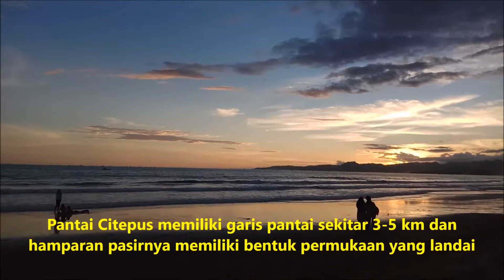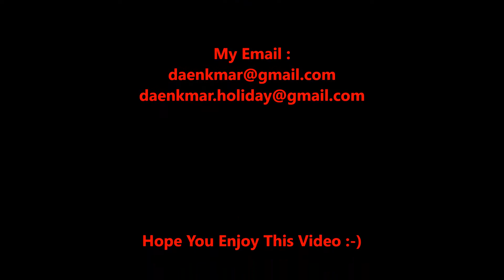Pantai Citepus Sukabumi pada Suatu Senja (Sunset at Citepus Beach)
Pantai Citepus merupakan salah satu pantai yang indah di laut selatan jawa. Lokasinya di Sukabumi, tergabung dalam satu garis pantai dengan Pantai Pelabuhan Ratu.

salam
daenkmar